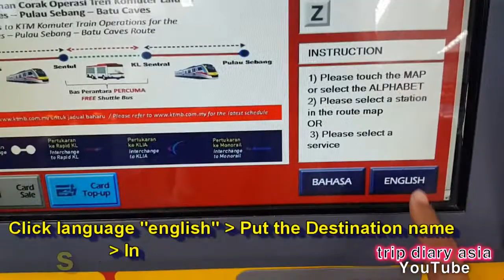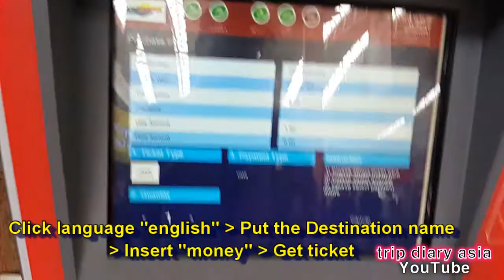how to use KL express. 말레이시아 쿠알라룸푸르 여행, 쿠알라룸푸르 공항전철타고 쿠알라룸푸르 시내가기. KL express from Kuala Lumpur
the video from Kuala lumpur airport to Downtown by KL express .말레이시아 쿠알라룸푸르 대중교통인  쿠알라룸푸르 공항 전철타고 시내까지 가는 여정을 기록해 봤습니다.